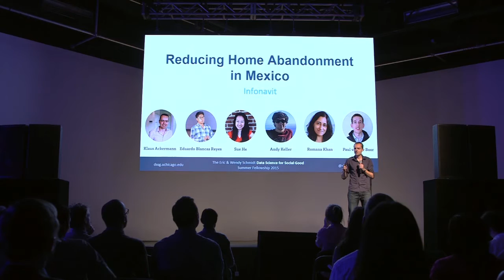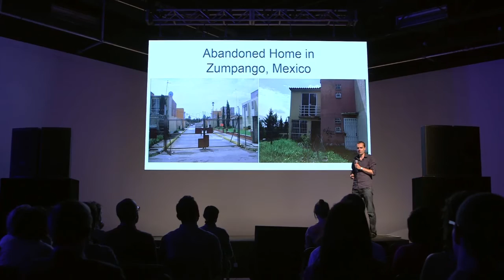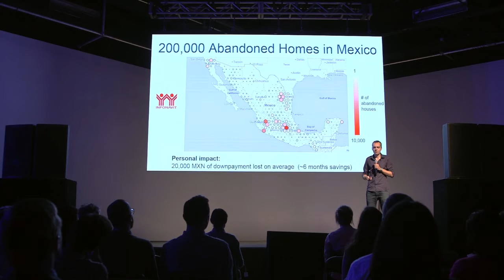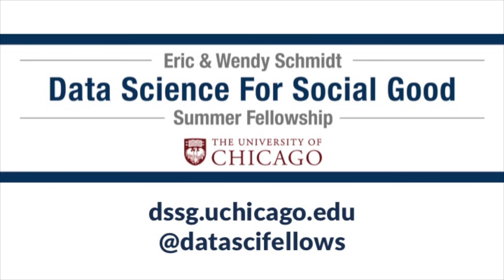2015 DSSG Data Fest: Team Infonavit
"Reducing Home Abandonment in Mexico" - a presentation from the 2015 Data Science for Social Good Data Fest, August 26, 2015.

Speaker: Klaus Ackermann

Team: Klaus Ackermann, Eduardo Blancas Reyes, Sue He, Andy Keller, Romana Khan, Paul van der Boor

Partner: Infonavit

For more information on Data Science for Social Good, visit dssg.uchicago.edu